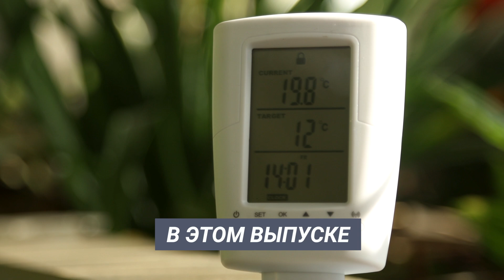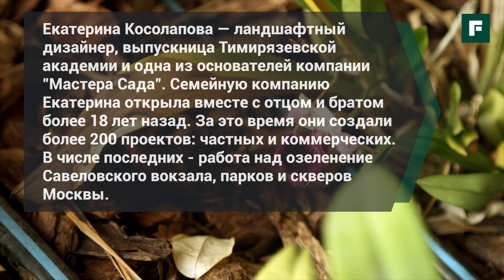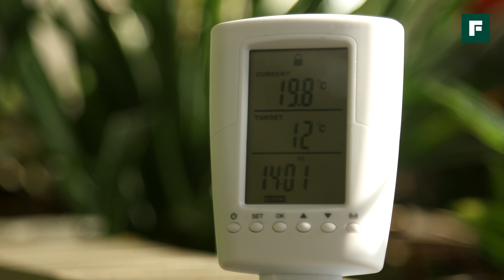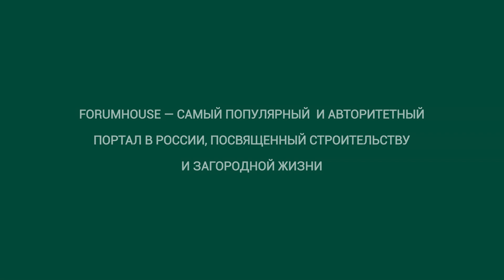Все о ландшафтном дизайне: зимний сад с нуля за 190 000 рублей // FORUMHOUSE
-- Друзья, мы запускаем новый сериальный проект - «Все о ландшафтном дизайне», наш постоянный эксперт — Екатерина Косолапова, специалист по ландшафтному дизайну, совладелица компании «Мастера сада». Сегодня мы будем говорить о создании зимнего сада: как выбрать помещение? Каким растениям отдать предпочтения? Каких вредителей стоит опасаться? Чем плох торф и опасна белокрылка? Сколько стоит базовое техническое оснащение? Предлагайте свои темы в комментариях и не забудьте поддержать нашу героиню лайком!

Тайм-коды:
00:00 - в этом выпуске
00:55 - зимний сад: выбор помещения
3:18 - зимний сад: инженерия
6:24 - зимний сад: выбор грунта
8:00 - зимний сад: выбор растений
14:52 - зимний сад: стоимость растений
15:55 - зимний сад: ошибки